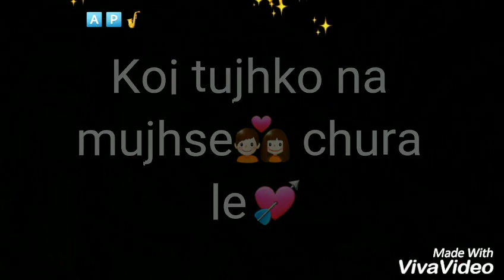💖Tera Mera Jahan Whatsapp Status Videos | special video song